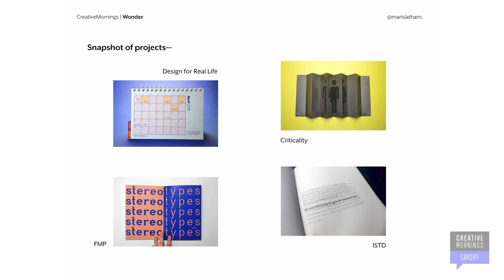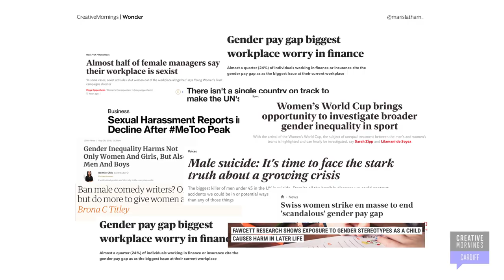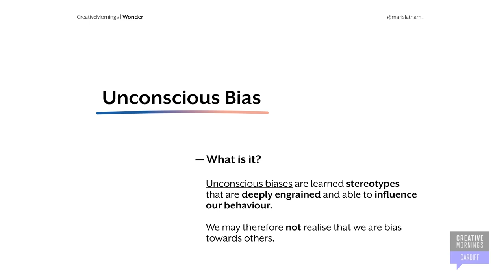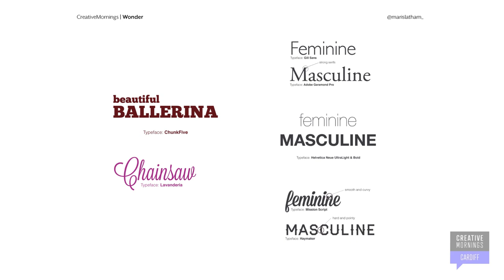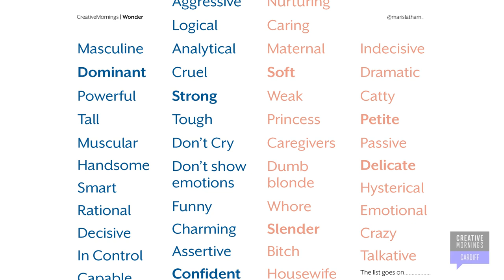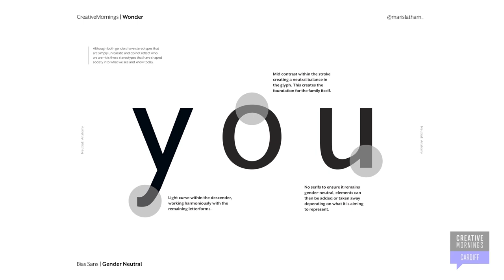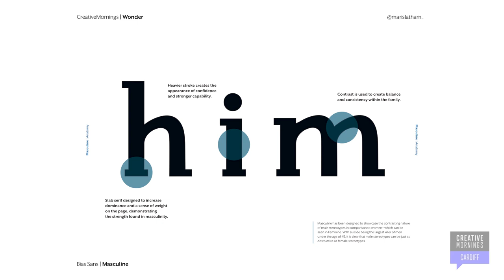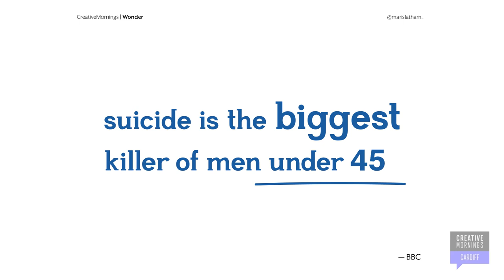Maris Latham: Gender Stereotypes Within Typography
Maris Latham talks us through her final-year Graphic Communication project on the links between typography and gender bias.

Maris Latham at CreativeMornings Cardiff, June 2019. Free events like this one are hosted every month in dozens of cities. Discover hundreds of talks from the world's creative community